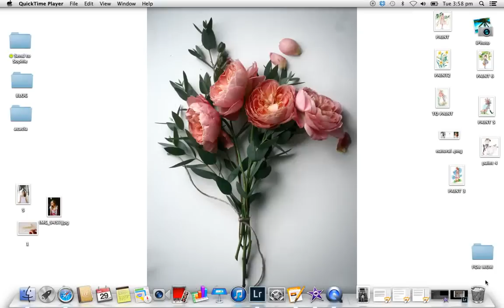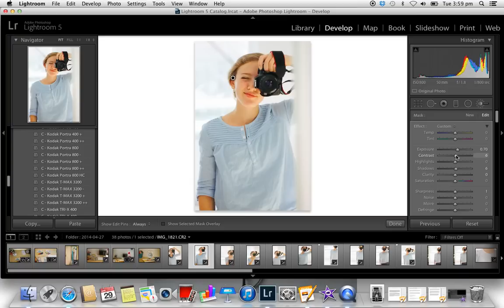HOW I EDIT WITH VSCO FILM / acaciarachel.com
In summary:

I use VSCO film Pack 01 (Modern Film) in Lightroom 5.

1) Adjust exposure, add contrast, re-touch areas that are too dark or light
2) Apply an edit from VSCO — normally I'll use 800 HC or Kodak Portra 400++
3) Maybe try black and white?  I normally use Ilford HP5++.
4) Voila!  Your beautiful photo is ready for the world. :)